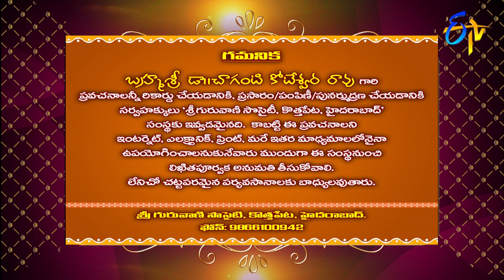Sri Lalitha Namostute (Changanti Pravachanam) | Subhamastu | 9th July 2020 | ETV Telugu